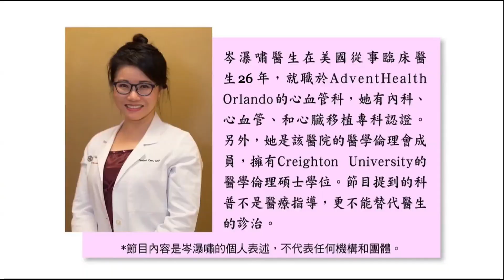岑瀑嘯2022 虎年大吉大利 (普通話)